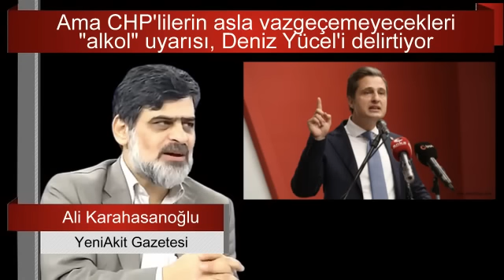HUTBEDEKİ O İFADE ZORUNA GİDEN CHP'LİYİ ŞAMAROĞLANINA ÇEVİRDİ. HELAL OLSUN ALİ KARAHASANOĞLU...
Üzerinden 24 saat geçmesini bekledim..
Olur ya, sözü sarfedenden bir düzeltme gelir.
Veya.. Sözü sarfedenin hadsizliği, partisinde rahatsızlık oluşturur, genel başkandan bir uyarı gelir..
Veya... Hiçbir şey olmuyorsa, parti tabanından biri-ikisi, “Biz Parti sözcüsünün açıklamasına katılmıyoruz” derler..
Hiçbirisi olmadı..
CHP Parti Sözcüsü Deniz Yücel, önceki gün MYK toplantısı devam ederken toplantı gündemine dair açıklamalar yaparken şu cümleleri sarfetti...